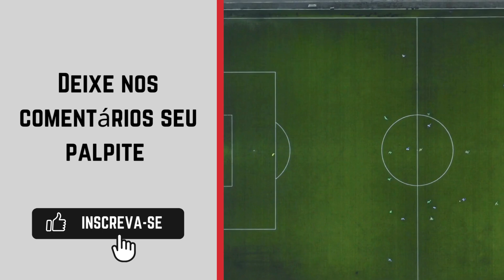Santa Coloma x Víkingur onde ASSISTIR AO VIVO 🔴| Liga Conferência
Transmissão do Liga Conferência: Star+